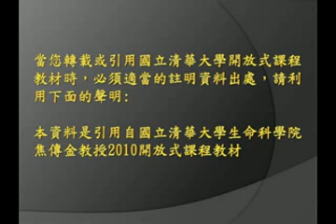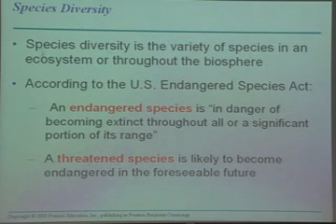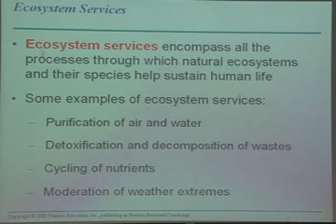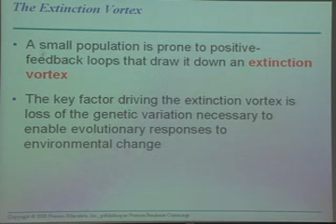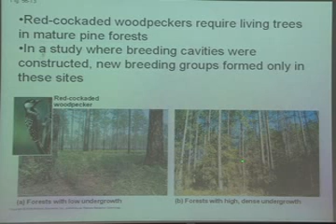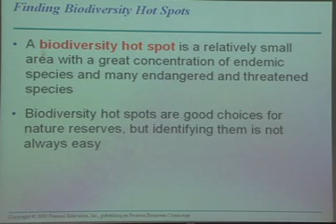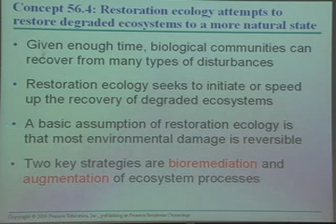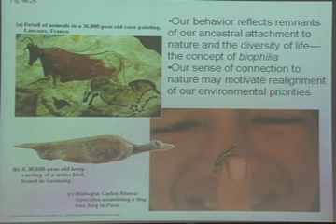9802焦傳金.李家維.彭明德教授生命科學二_第32講 Conservation Biology and Restoration Ecology